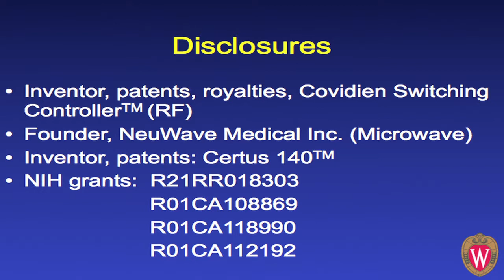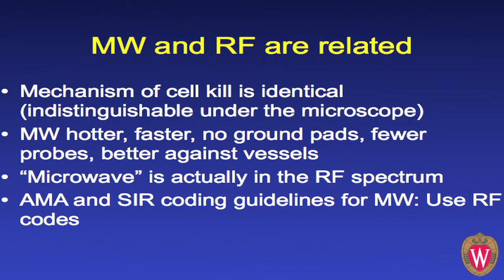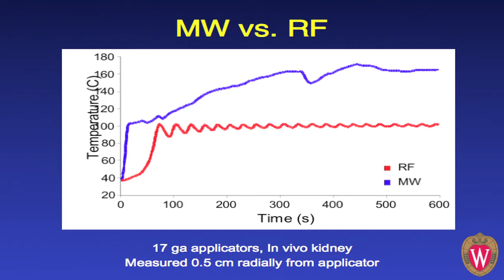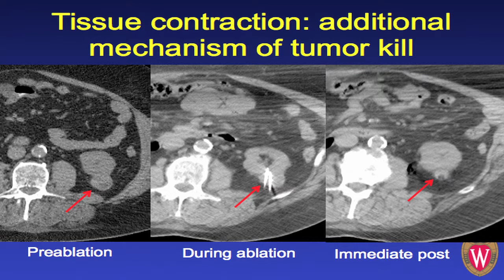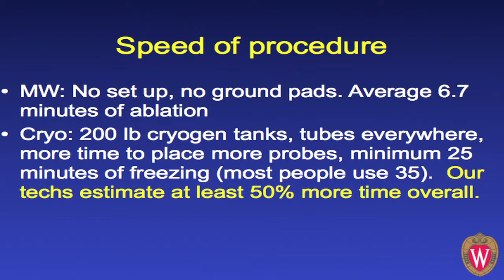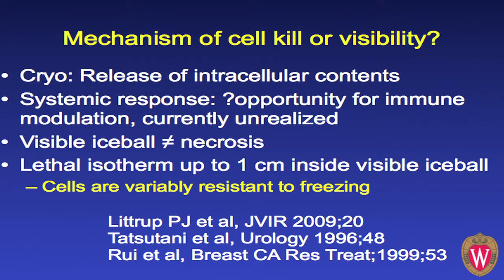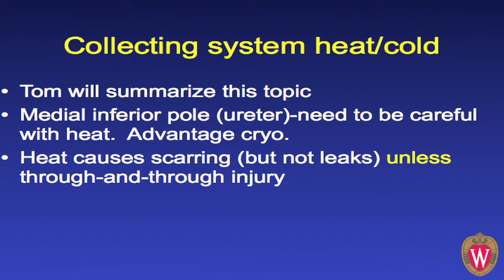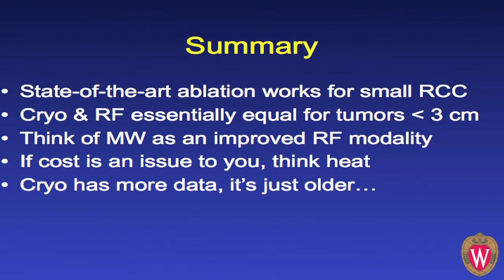Kidney Cancer Association